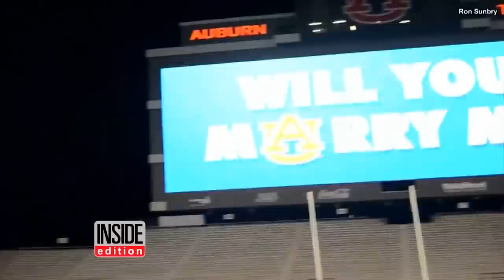Our Most Surprising College Football Stories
These are unforgettable stories involving college football players. In 2020, a woman dangled by her hair for 45 agonizing minutes from a cliff, and Utah college football players saved her. In 2016, University of Southern California football players got stuck in an elevator and creatively passed the time. In 2015 and 2016, two college football teams helped their teammates pull off epic proposals. Inside Edition Digital’s Andrea Swindall has more.